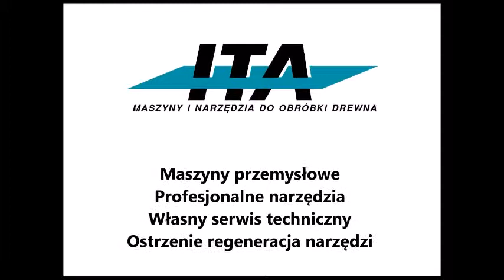ITA.pl - ZAGADKA co będzie z tej sklejki- PADE SPIN